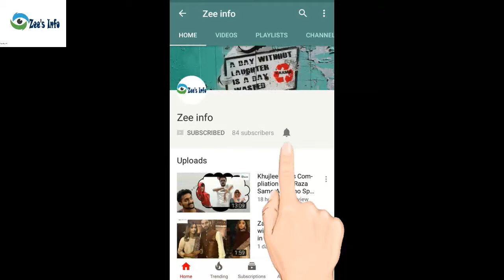All Pakistani Famous Celebrities In White Dress Theme Spotted At Nomi Ansari Aftaar Party Last Night